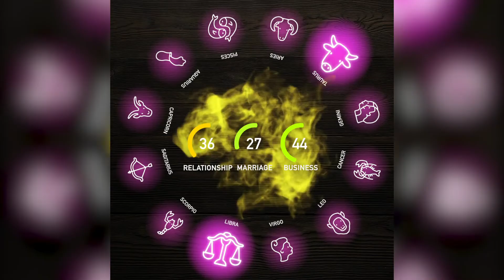20 07 134 F V2 EN 16x9 15s